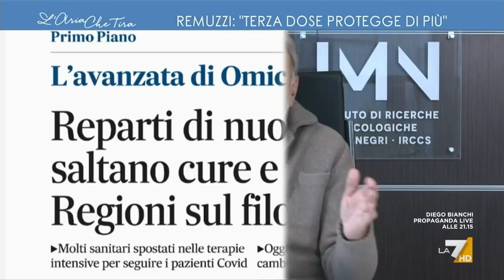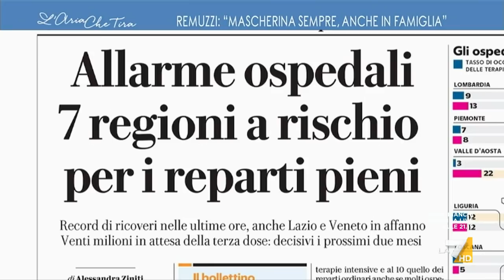La previsione di Giuseppe Remuzzi: "Penso che due anni siano un tempo ragionevole per lasciare ...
Giuseppe Remuzzi (Direttore Istituto Mario Negri): "La scienza evolve in un modo così rapido che ci possiamo aspettare delle sorprese positive in questi due anni. Che il virus vada via mi sembra improbabile".